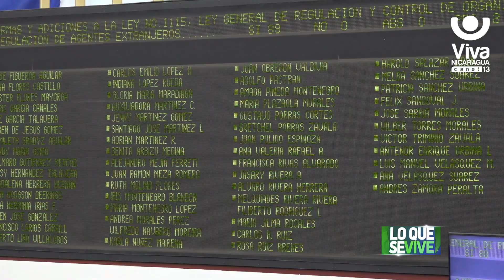Aprobada reforma para una regulación más efectiva de las ONGs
La Dirección General de Registro y Control de Organismos Sin Fines de Lucro del Ministerio del Interior, recibirá las propuestas de alianza de asociación que cumplan todos los requisitos de Ley.